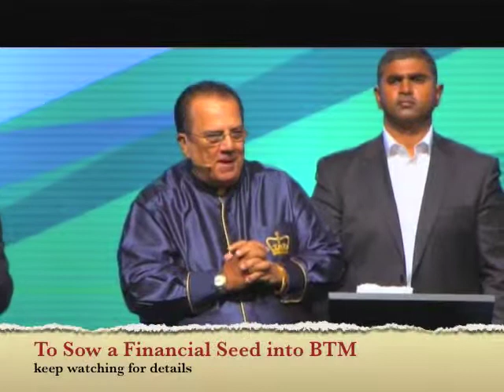Convencion de Hombres 2013, August 25, 7 am Service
Dr Tryon's last meetings at this great Conference.